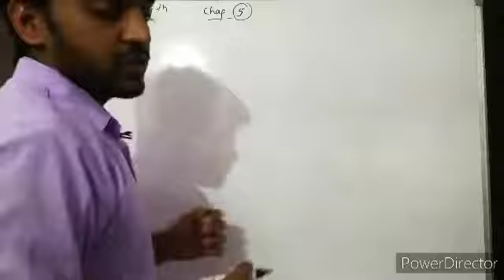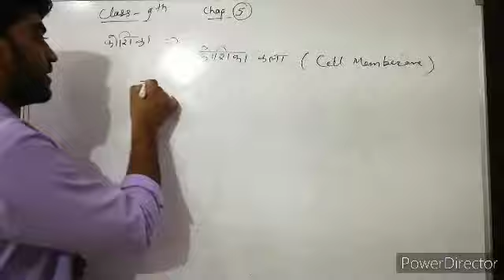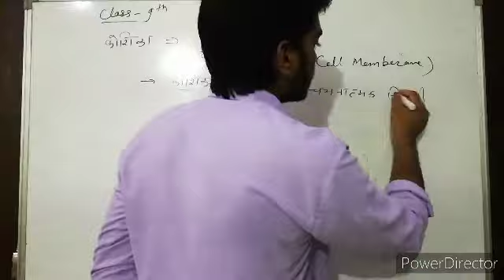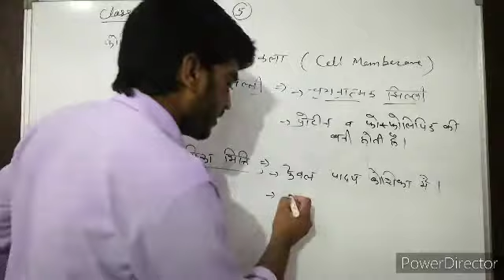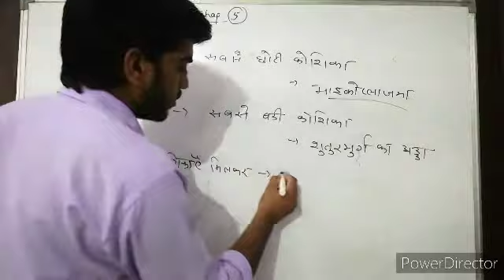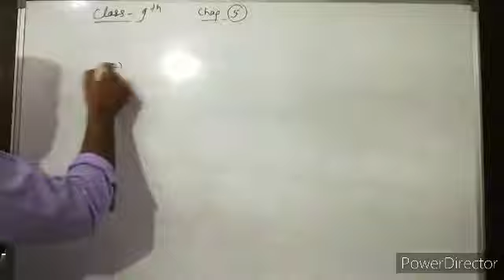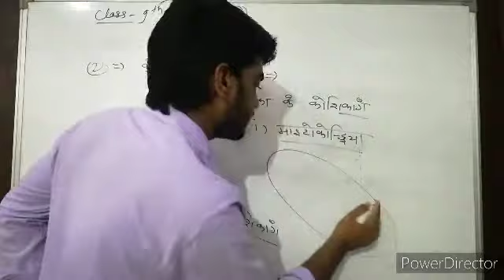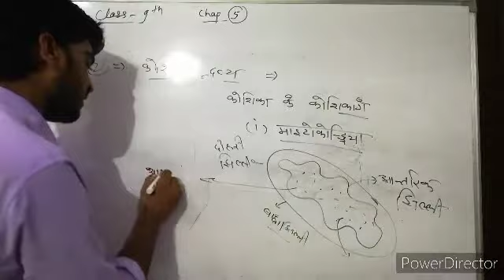Class 10th science chapter 8